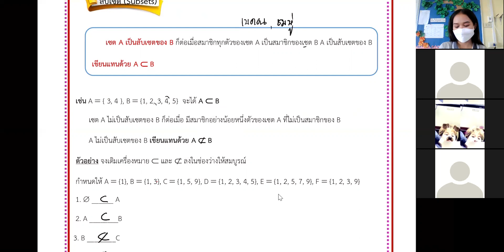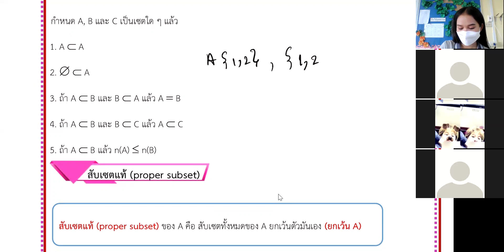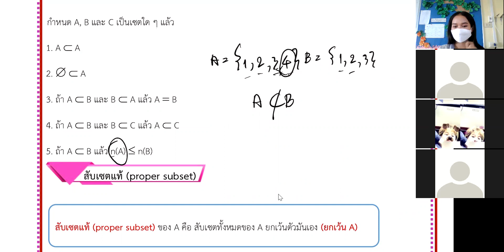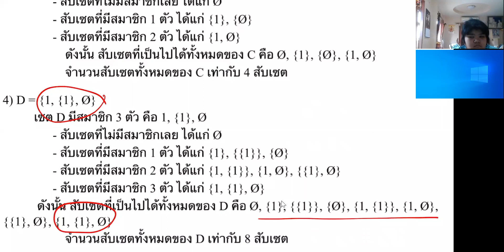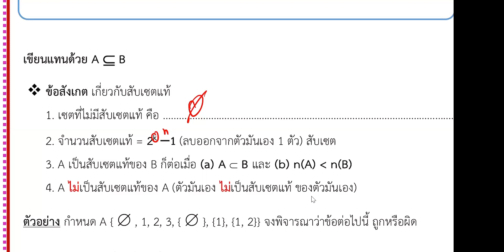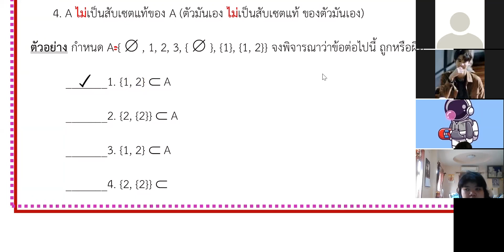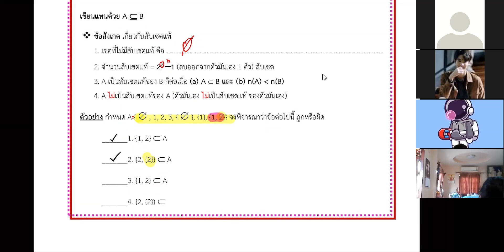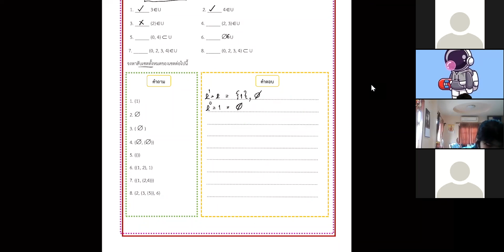ม.1/1 วิชา คณิตศาสตร์เพิ่มเติมชั้นสูง 25 ม.ค.2565